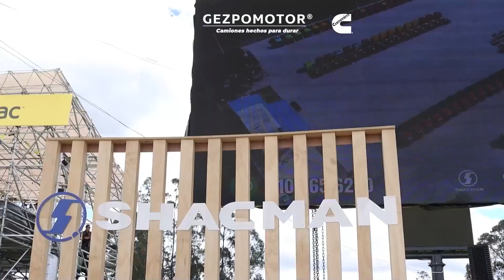SHACMAN PRESENTE EN LOS MEJORES EVENTOS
Llegan las nuevas tractomulas Shacman X5000 y con esto vivimos durante este mes los mejores eventos camioneros del país, el Gran Premio Nacional de Tractomulas realizado en el Autódromo de Tocancipá y el Concurso Nacional de Tractomulas en Reversa en Samacá (Boyacá), donde presentamos la poderosa y bella X5000.